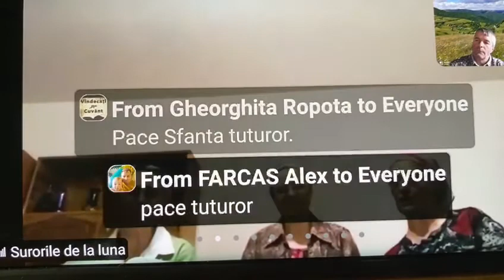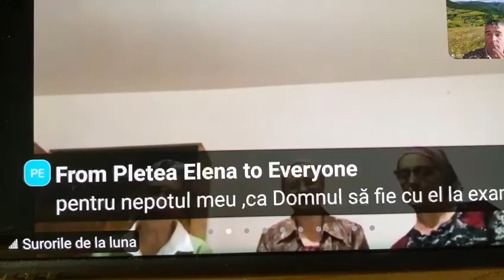RUGĂCIUNEA-I HRANA VIE SURORILE DE LA LUNA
Clip video de la Vidrean Rovin